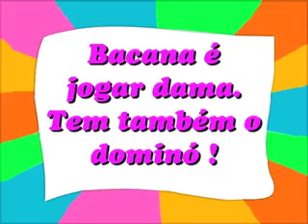Cantinho da Criança – Rapidinho – 09/2014 – "Quem como Deus"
Cantinho da Criança – Rapidinho
Programa foi ao ar em: set/2014
Exibido pelo canal: TV Canção Nova